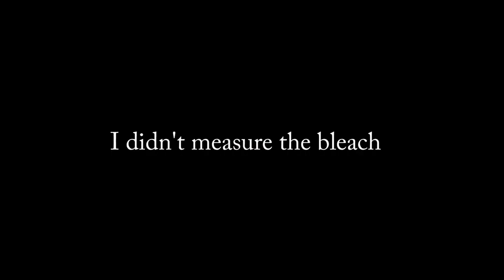LIGHTEN DENIM WITH BLEACH - SEWING MAKE - BURDA 6313 - MCCALL'S 7598 - SCRAPBUSTER DIY TOP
I share a scrapbuster top, Burda 6313, a jumpsuit, McCall's 7598, and a project attempting to bleach and lighten denim.